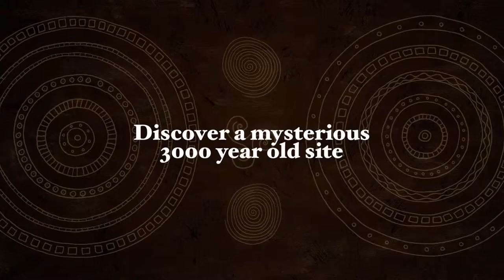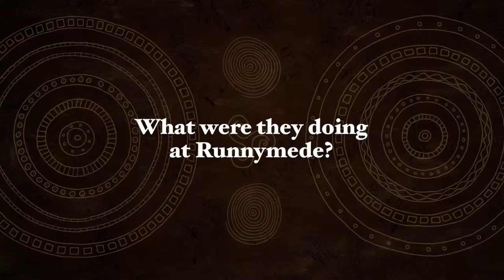Bronze Age Britain: Excavations at Runnymede Bridge TRAILER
Before the M25 was built in this stretch of Surrey, archaeologists discovered one of the greatest Bronze Age sites in the UK. Now a Scheduled Monument, the area of Runnymede Bridge was once the Glastonbury of its day. Hear from archaeologists, curators and experts in this documentary, and view original footage from the excavations carried out in the 1980s.

Directed by Bill Thisdell and animated by Simon Clarke.

Thank you to the British Museum for permission to use their 1980s footage of the excavation

Funded through a Young Roots Heritage Lottery Funded project.